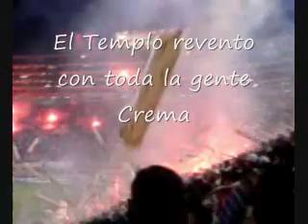Universitario de Deportes vs San Lorenzo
Universitario de Deportes vs San Lorenzo 19-02-09, Salida del Equipo Merengue al gramado, gran recibida por todos los Hinchas Cremas incluyendo, con Gol de Solano les ganamos a los cuervos, Apoyemos a la Crema en todos los partidos, Y DALE "U" Carajo, este 2009 sera nuestro año.